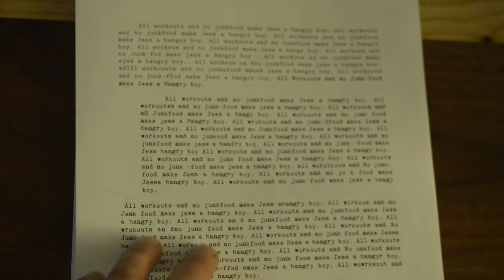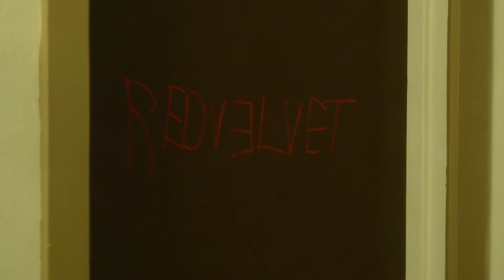Red Velvet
Sometimes you are haunted by those things you cannot have.